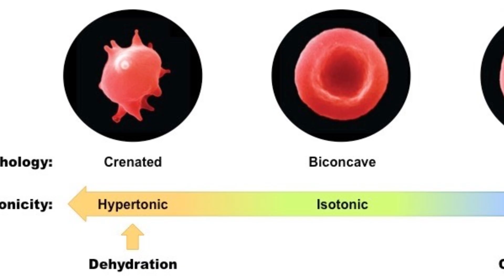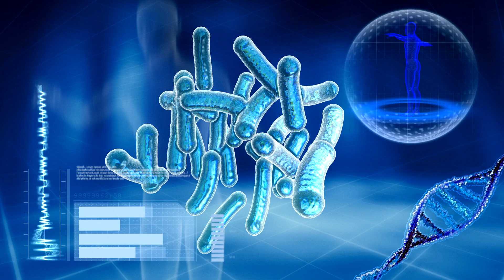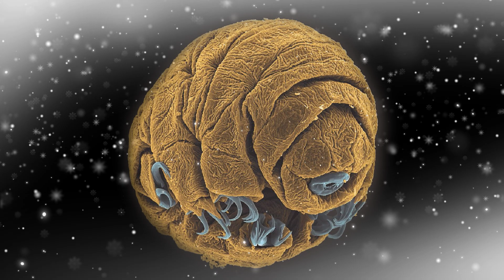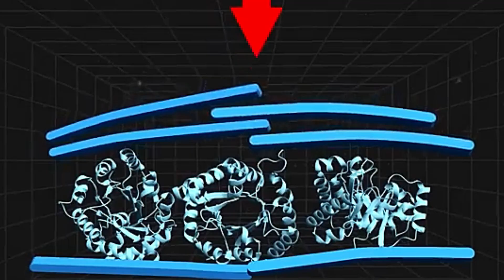Finally, We Found the Way to Be Immortal!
Can humans really achieve immortality? Scientists have discovered an incredible microscopic creature, the Tardigrade, that can survive extreme conditions—boiling water, freezing temperatures, and even the vacuum of space. Now, researchers are exploring whether its biology could hold the key to extending human life.

In this video, we dive into the science of longevity, genetic engineering, and the possibilities of making humans live forever. But if we achieve immortality, what will it mean for the future of humanity? Will it be a breakthrough or a disaster?

Watch now to uncover the truth about human immortality!